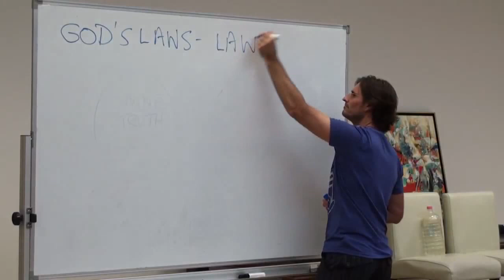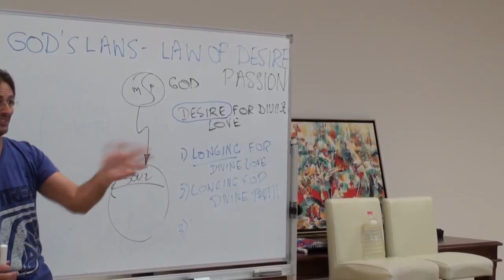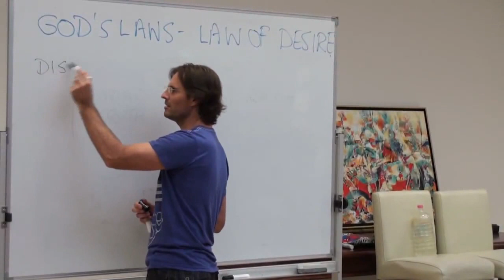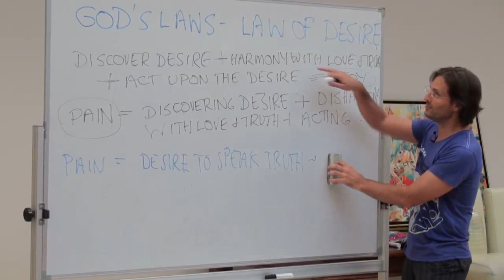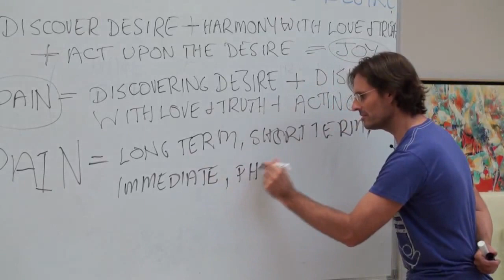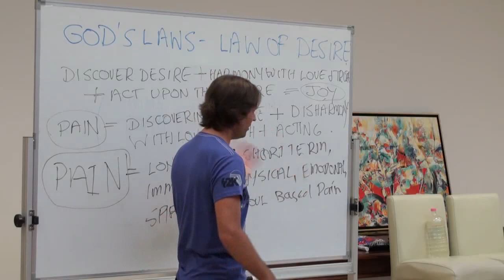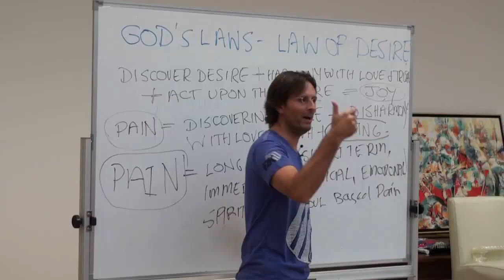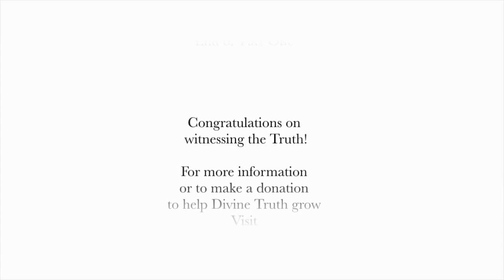20100221 God's Laws - Law Of Desire P1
20100221 God's Laws - Law Of Desire P1 (Budrerim QLD AU)
Jesus gives a talk about God's Law of Desire, how it operates, how we can engage the law, and how it benefits our soul. Part 1 of a 2 part discussion.